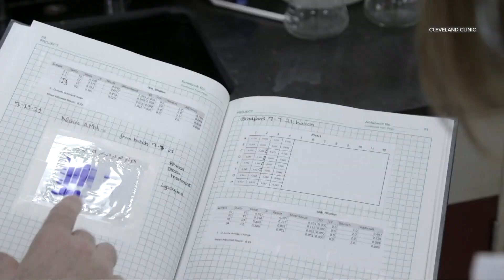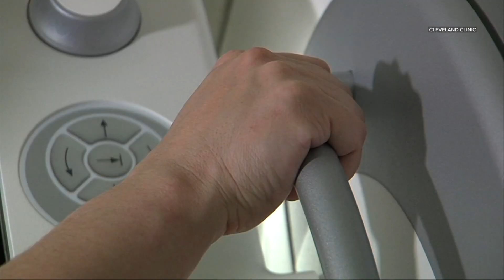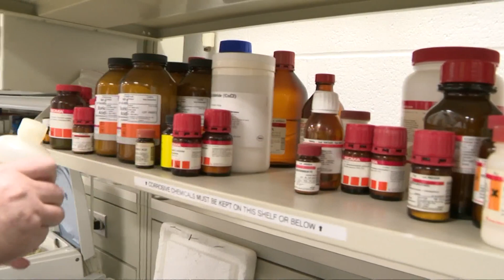Game Changers: Dr. Vincent Tuohy leads team working on possible breast cancer vaccine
Dr. Vincent Tuohy is a man with an incredible mind, and a curious personality.

"I'm a discovery guy, I'm a lab rat," Tuohy told 3News anchor Dave Chudowsky in a recent interview.  "I walk, it's like walking along the beach and you turn the rock over and go, oh, what's that?"

He also has a drive to make a difference when it comes to preventing breast cancer. The work being done here at his Cleveland Clinic Research lab is 20 years in the making. Tuohy says, it's all about changing our mindset when it comes to cancer.

"The way we control cancer is we beat the daylights out of it, you know, with the radiation and surgery and chemotherapy and immunotherapy...the cure really is to prevent it to begin with, the way we prevent polio and measles and mumps, he said. "What we are proposing here in my program at the Cleveland Clinic is that we develop a 21st century vaccine program that prevents diseases that we confront with age, that we have no defense against."

Since 2002, Tuohy and his team have been hard at work on the project, making headlines last year for their latest development.

"Things are working. We got it working in animals. And in October, we started the clinical trial to prevent breast cancer in humans, actually to prevent the most lethal form of breast cancer, which is triple negative breast cancer."

This phase one trial - expected to be completed in four months - is designed to determine dosage in patients with early-stage triple-negative breast cancer and to characterize and optimize the body’s immune response. Tuohy says, he's encouraged by the early results.

"All I can say is that it's moving along nicely, the way we expected it.
And that's, we're going to [determine] the dose and we're going to establish a safety profile that we think we hope will be acceptable to the FDA. And then we can move on to a phase two study."

While his team is currently studying effects in patients who have already been diagnosed, Tuohy's long term goal is a true preventive vaccine that would be administered to healthy women to prevent them from ever developing triple-negative breast cancer.

The process has been lengthy, and there's still a long road ahead - a final vaccine could still be ten more years in the making. The process also requires an abundance of money.

In fact, Tuohy tells 3News he was almost out of funds back in 2016, facing retirement with the project likely ending. But support from several women’s groups and a grant for 6.2 million dollars for clinical trials meant he was back in business.

"I feel great. I mean, everything I've been dreaming of is coming to fruition," Tuohy said. "It was a struggle. It was hard. It wasn't easy, but this is my life's work."

Born in Brooklyn, New York, Tuohy came to Cleveland in 1989 and met his wife Marion on his first day of work. They’ve lived here ever since, with Tuohy dedicating his career to this groundbreaking research.

But Tuohy's three children and five grandchildren will tell you, that outside the lab, he has his passions.

"My biggest distraction is, I'm a sports nut. I watch my baseball games and my basketball games. I'm a sports junkie," Tuohy admits.

His other lifelong passion? Music.

"If I had a choice of a ticket... the last concert I went to was AC/DC," he said. "Yeah, I'm an old rocker. I'm still stuck in the seventies."

But his mind is always on what’s next. Tuohy's vaccine strategy has the potential to be applied to other tumor types and his team is now currently developing three technologies including treatment for ovarian cancer.

New discoveries that could truly change the game for those affected by cancer not only here in Northeast Ohio - but all over the world.

"People thought I was a little wacky, you know?" Tuohy said. "But  slowly, methodically, I think people are coming around to seeing that this can be done. It's quite possible."